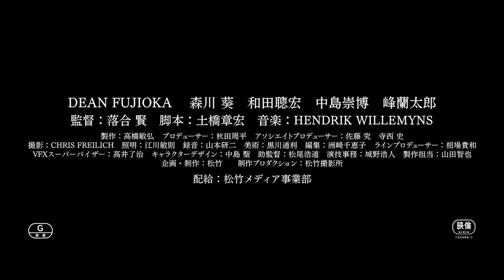ディーン・フジオカが忍者役で主演！映画「NINJA THE MONSTER」予告編 Dean Fujioka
NHK連続テレビ小説「あさが来た」の“五代さま”こと五代友厚役でブレークしたディーン・フジオカさん主演の映画「NINJA THE MONSTER」（落合賢監督）が2月20日から公開される。五代役で、紳士的で温厚なイメージが定着した感があるフジオカさんだが、今作では忍者に扮（ふん）しアクションを披露。新たな魅力を見せてくれる。昨年夏に、カナダのファンタジア国際映画祭でワールドプレミアが行われ、アジア数カ国での配給が決定しているという注目作だ。

　戦国の世が終わり、幕府による「忍者禁止令」によって、もはや“忍び”は存在しないと思われていた時代。長野藩の救済を請うために、幸姫（森川葵さん）ら一行は江戸に向かっていた。そこへ突然、“もののけ”が現れる。幸姫を救ったのは、忍びであることを隠した伝蔵（フジオカさん）だった。からくも生き残った雪姫と、彼女に仕える長右衛門（和田聰宏さん）は、伝蔵とともに江戸への旅を続けるが……という展開。

　「超高速！参勤交代」（2014年）で脚本を担当した土橋章宏さんによる脚本を、「太秦ライムライト」（13年）の落合監督が映像化した。「太秦ライムライト」は現代劇ながら、正統派の殺陣シーンをふんだんに盛り込み、時代劇ファンを喜ばせた落合監督。今作では、SFチックなもののけの描写や、満天の星の下での伝蔵と幸姫のファンタジックかつロマンチックなシーン、さらに、伝蔵の殺陣シーンではオリジナリティーあふれる刀さばきを盛り込み、新感覚の時代劇に仕上げている。

"Dean Fujioka plays leading role in Ninja! Trailer of movie “NINJA THE MONSTER”

The movie “NINJA THE MONSTER” (directed by Ken Ochiai), starring Dean Fujioka who became popular with the Godai Tomoatsu character, known as “Godai-sama” in NHK's television drama ""Asa ga kita"", will be premiered from 20th February.

In Godai's role, Fujioka played it as if he is associated with the image of a gentleman and enthusiastic person, but in this work, he appears and dresses as a ninja.